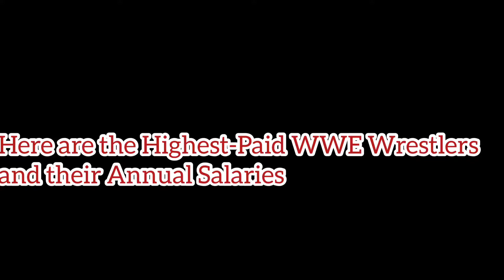Top-10 Highest-Paid WWE Wrestlers 2020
Here are the Highest-Paid WWE Wrestlers and their Annual Salaries

10. Dolph Ziggler
Salary: $1.5 Million Per Year
9. Kevin Owens
Salary: $2 Million Per Year
8. Undertaker
Salary: $2.5 Million Per Year
7. The Miz
6. Seth Rollins
Salary: $3 Million Per Year
5. AJ Styles
Salary: $3.5 Million Per Year
4. Randy Orton
Salary: $4.5 Million Per Year
3. Roman Reigns
Salary: $5 Million Per Year
2. John Cena
Salary: $8.5 Million Per Year
1. Brock Lesnar
Salary: $12 Million Per Year